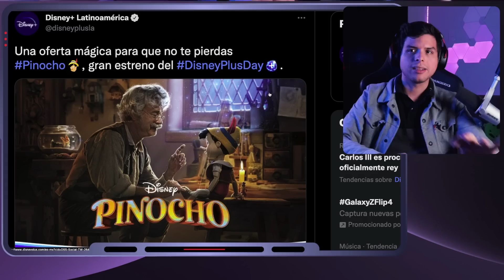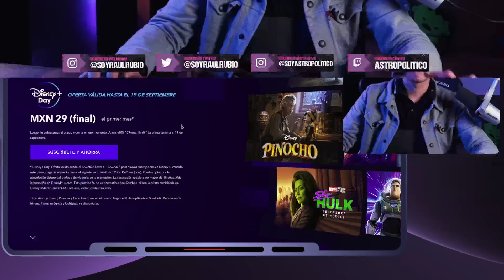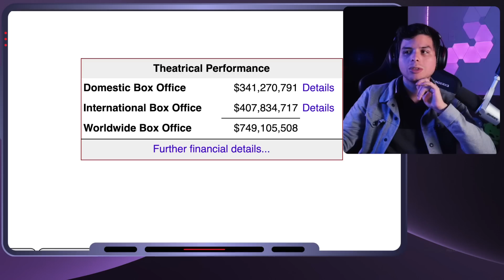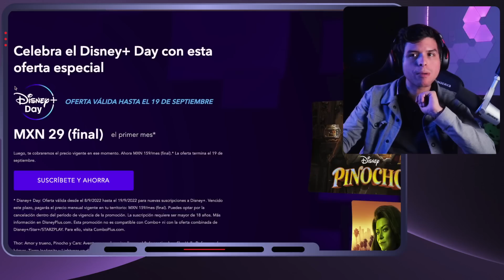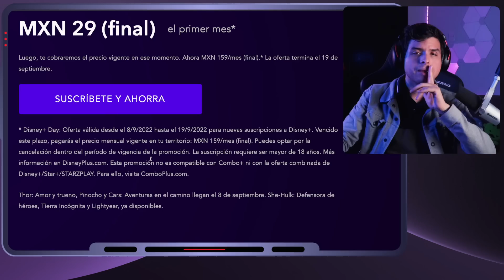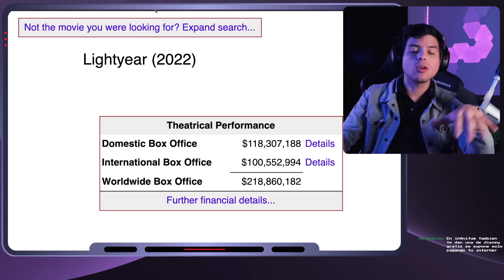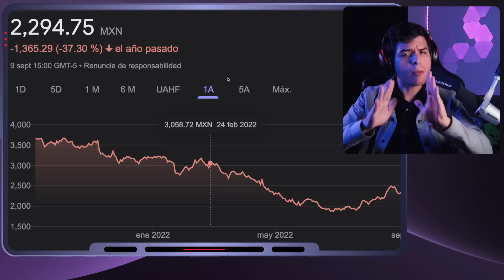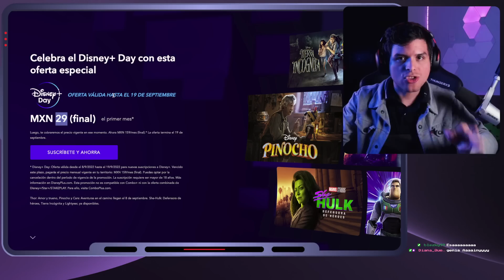🌈 Disney está DESESPERADO por los FRACASOS PROGRES en Disney+ 🤣 Astro Político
TAMPA BAY

👽 LIGOTEO INTERGALÁCTICO 👽